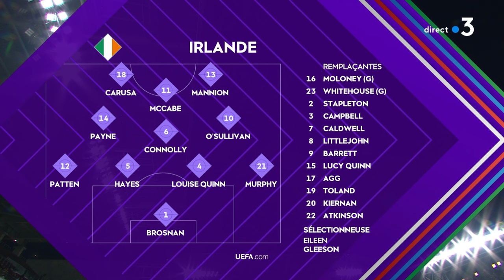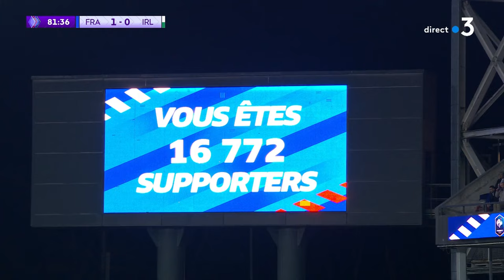Women's European Qualifiers. France vs Ireland Republic (05/04/2024)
Help in any other suitable for you way.